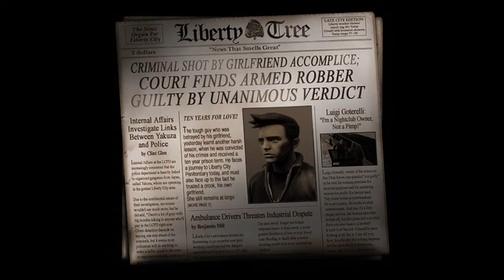Supersmyth1982's Live PS4 Broadcast